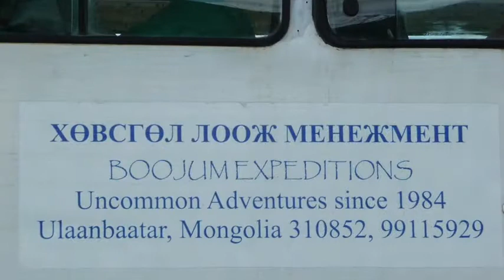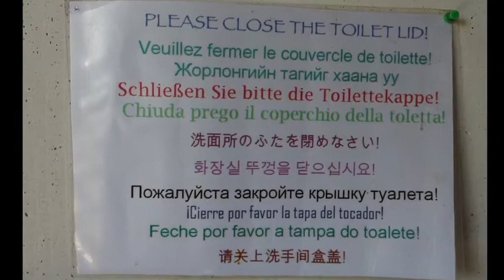Anne Bailey and Betty Palmer-Horse Trek in Mongolia Part 1 Introduction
Anne and Betty have traveled all over the world and were scheduled to give a talk at the library before we had to close due to COVID.  They have very kindly allowed us to share their presentation of their two-week horse trek to the nomad valley in the mountains of northern Mongolia. This slide show gives an overview of the 4 video chapters that follow.